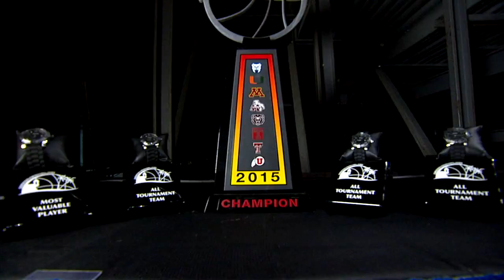Miami beats No. 22 Butler 85-75 to win Puerto Rico Tipoff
Miami knocks off No. 22 Butler 85-75 to win Puerto Rico Tip-Off. Senior guard and Puerto Rico native Angel Rodriguez averaged 13.7 ppg and was named Puerto Rico Tip-Off Tournament MVP.